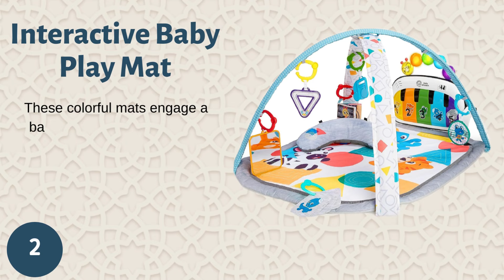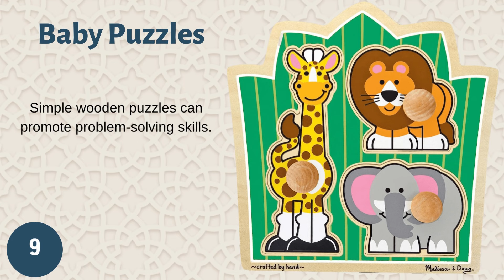Best 10 Gift Ideas for 1 Year Old Boys (Gifts for 1 Age)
First Birthday Gift Ideas for Boys: A Top 10 Selection

Selecting the perfect gift for a 1-year-old boy, especially for his first birthday, can be a delightful challenge. There's an abundance of baby gifts to choose from, but the best ones are often those that encourage his budding curiosity and development. Consider gifts like soft, cuddly stuffed animals for comfort, interactive toys that make learning fun, or building blocks to stimulate his motor skills. First birthday celebrations are the ideal occasion to offer keepsake items like personalized storybooks or baby clothing with adorable designs. With the right choice, you can make the little one's first birthday truly memorable and set the stage for years of joyful discoveries.